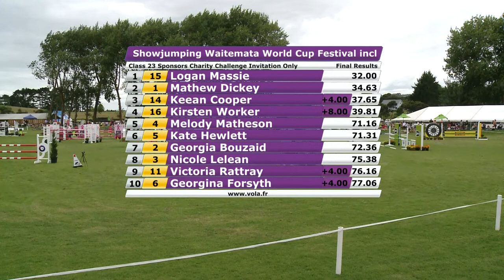Class 23 | Giltrap Audi World Cup Festival | Equestrian